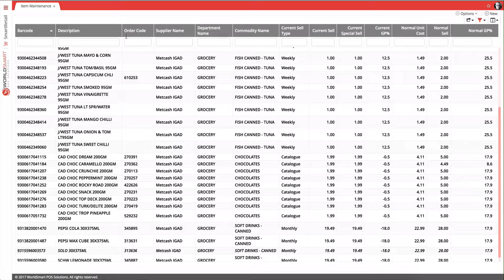Generate a Department Sales Report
In this video we'll demonstrate generating a department sales report for the month of June.